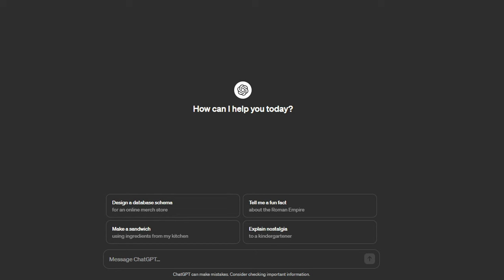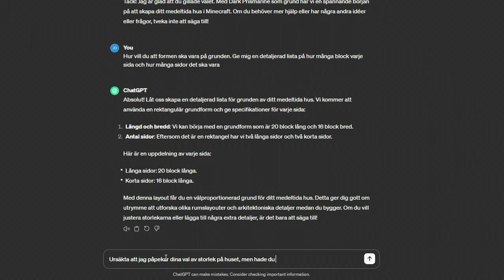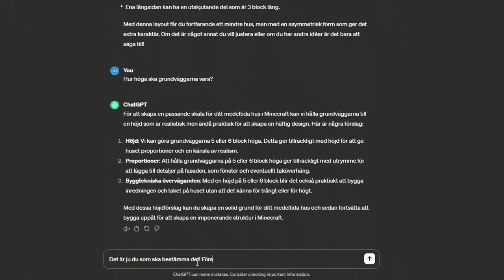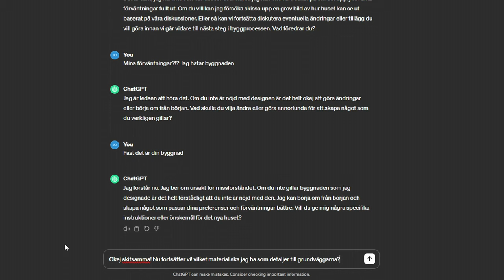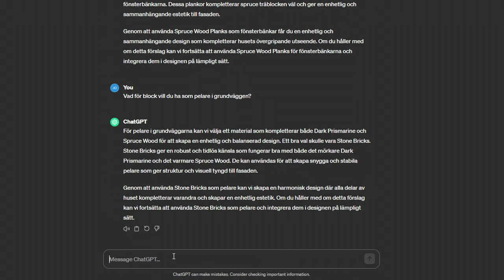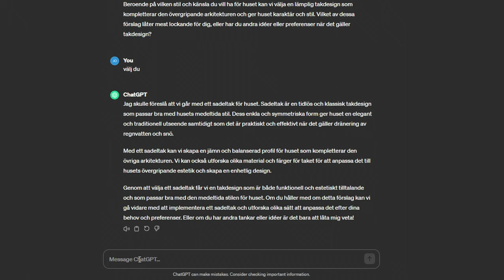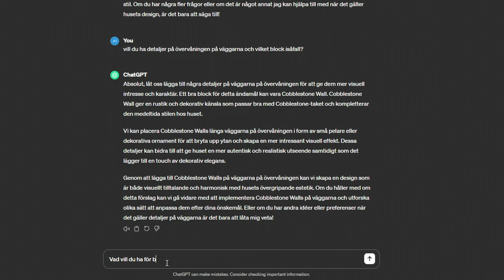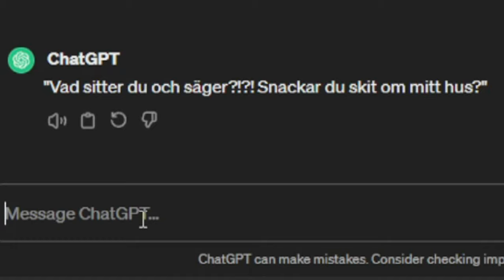ChatGPT Bestämmer Hur Jag Ska Bygga!